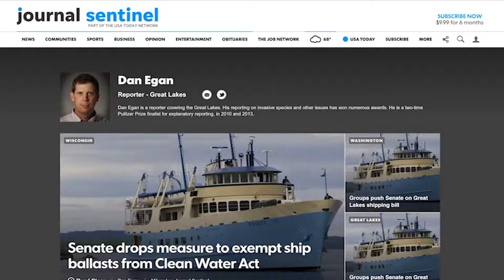US Water Prize 2018 Winners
Each year the US Water Alliance gives the US Water Prize to leaders - in the public sector, private sector, non-profit sector, media and public officials - to acknowledge those who are pushing one water solutions forward.